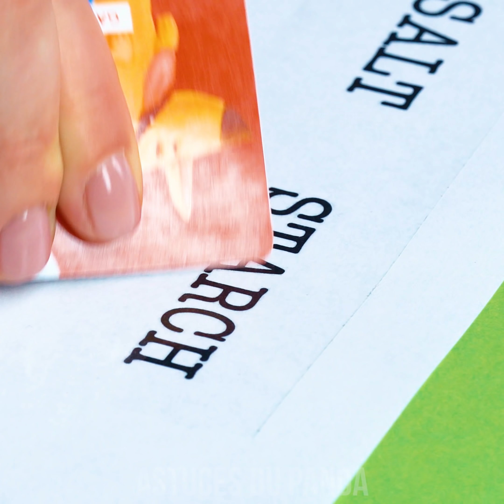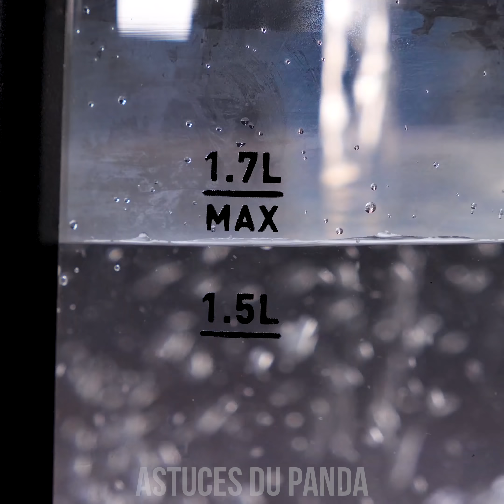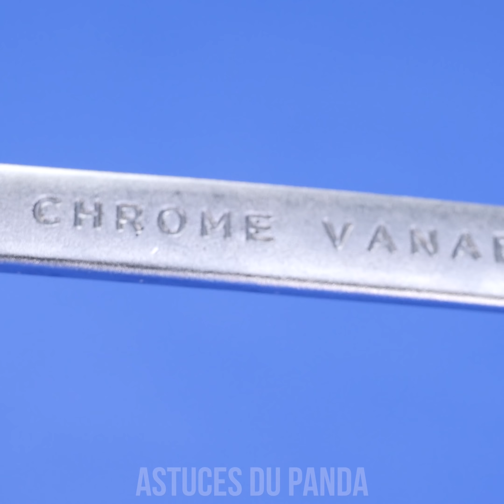ASTUCES DÉCORATION | IDÉES BRICOLAGE ET TIPS D'ORGANISATION POUR GAGNER DE LA PLACE CHEZ TOI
Dites NON à une pièce désordonnée! Avec nos astuces de nettoyage de maison facile et ludique, votre appartement sera impeccable! Apprenez un certain nombre de façons de plier vos serviettes ou même les utiliser pour emballer vos accessoires de douche. Découvrez comment ranger votre maquillage dans des boîtes de décoration ou créer des stylos décoratifs ou des porte-crayons. Restez à l’écoute pour tous ces astuces et beaucoup d’autres techniques d’organisation!

00:04 Accessoires pour serviettes de douche
01:13 Étiquettes alimentaires transparentes
01:49 Dossiers de maquillage soignés
02:30 Réserve de crayons suspendus
03:17 Organisateur de stylo mignon
04:44 Plieuse de carton
05:31 Nettoyer une bouilloire avec du vinaigre
06:37 Éliminer la rouille ou l’huile avec de l’alcool
07:49 Plier des jeans comme un boss
08:13 Astuces de pliages de T-shirt
08:24 Technique de pliage du pull mignon
08:33 2 Deuxième T-shirt pliant
08:47 Plier ses sous-vêtements de façon mignonnes
9 h 15 Chaussettes et sous-vêtements
09:33 Technique de pliage #2
09:47 Pendre des sauteuses en quelques secondes
09:53 Jolies serviettes de bain
10:07 Technique romantique de serviette de cygne
10:34 Serviettes à main Rose Cup